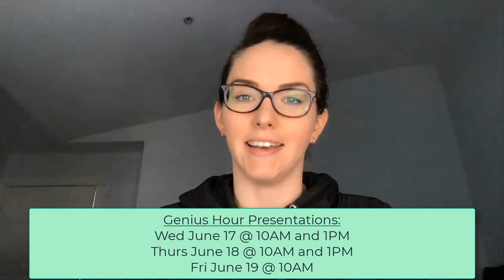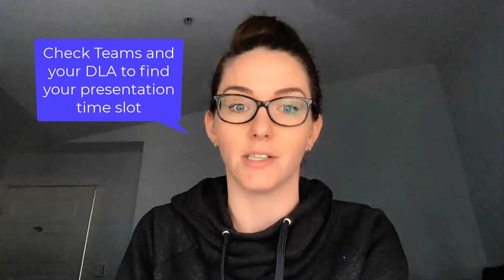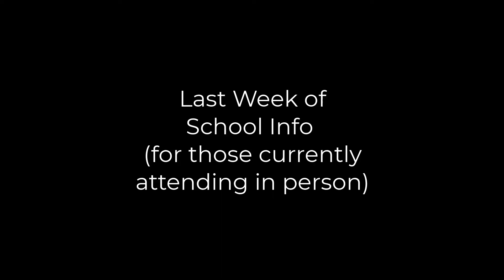LS Update - June 15 2020